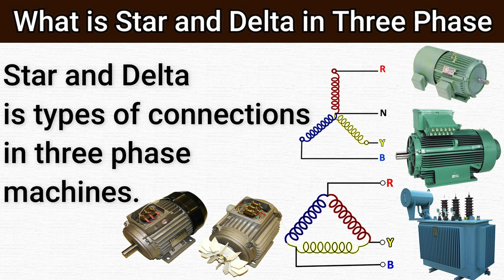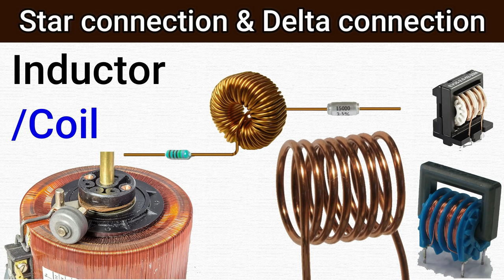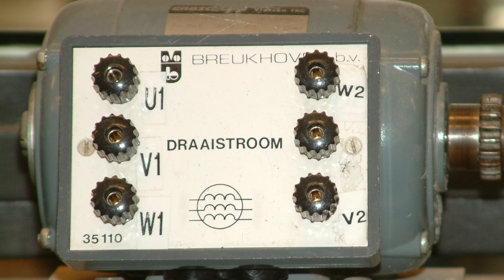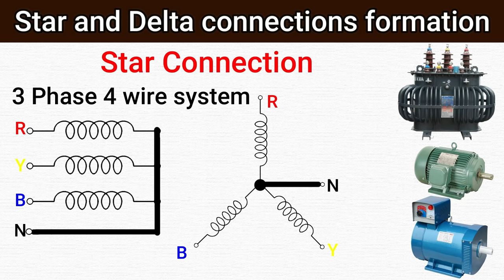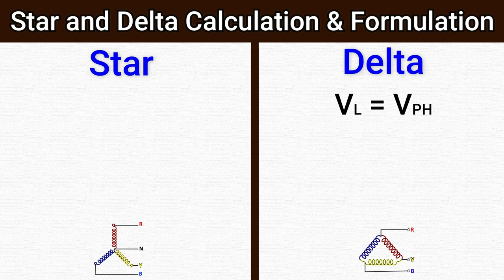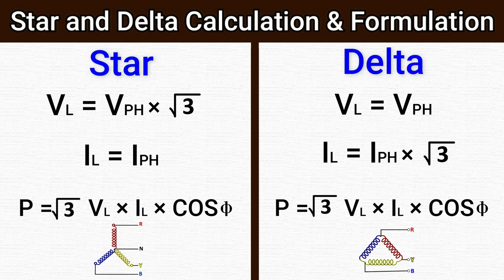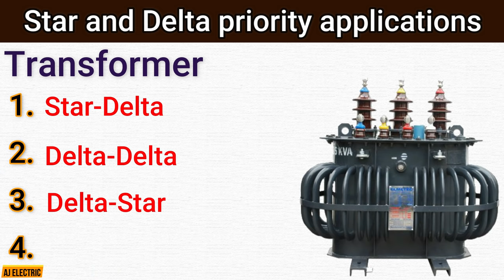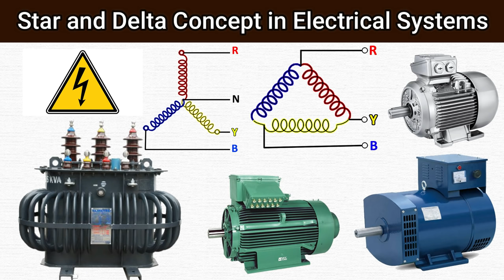What is Star and Delta connection in 3 phase system | Complete explanation in Urdu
Here is an another electrical engineering basics lecture in which I completely explain difference between star and delta connection and what is star and delta connection in Hindi or Urdu language.

Star and Delta concept is used in three phase electrical supply and all basic machines like
motor generator and transformer means star delta motor connection and star and delta connection in transformer and in motor starter circuits like star delta starter etc.

So in this video I briefly explain through practical examples star connection and delta connection inductor coil function star connection in Hindi language star delta explained in Hindi language so if you want to know all basics watch this complete video and subscribe for more.